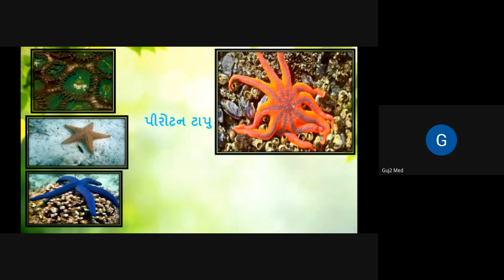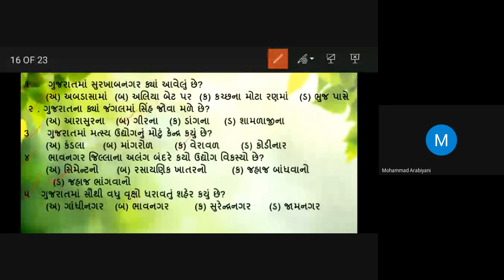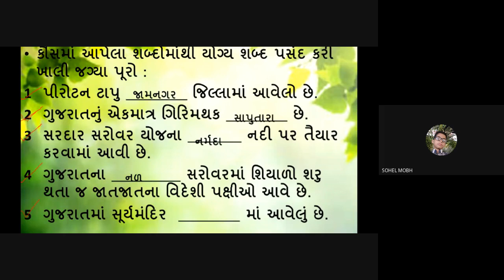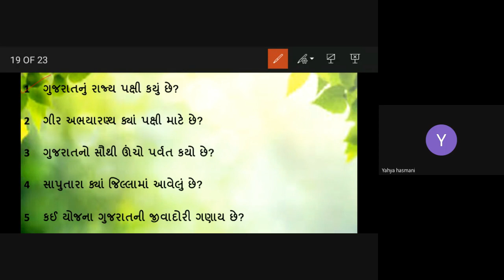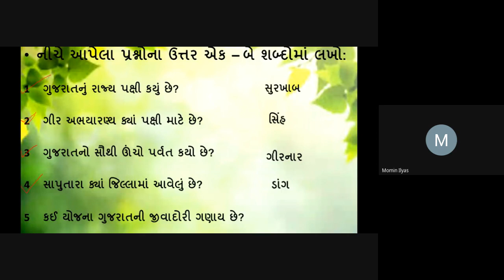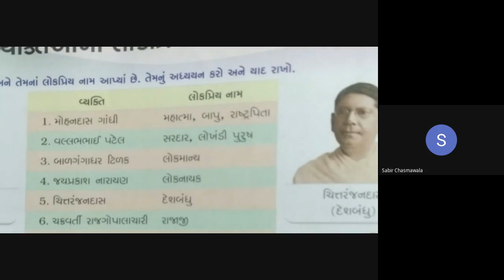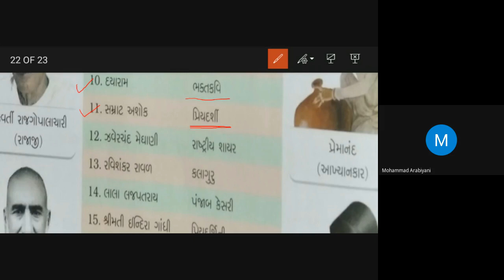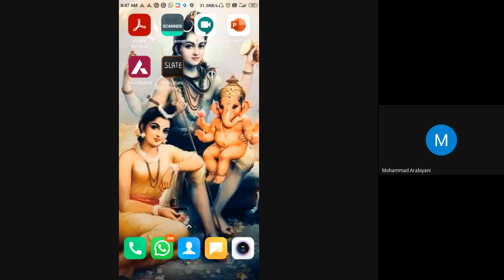STD -5B G K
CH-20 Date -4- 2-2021